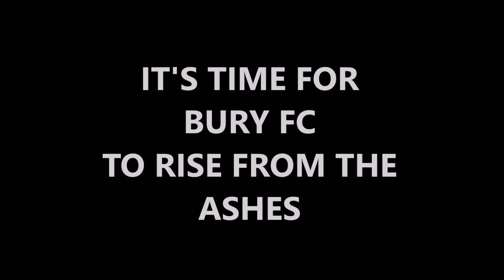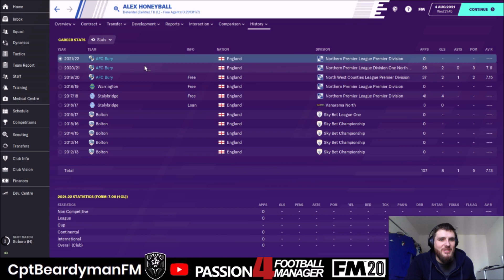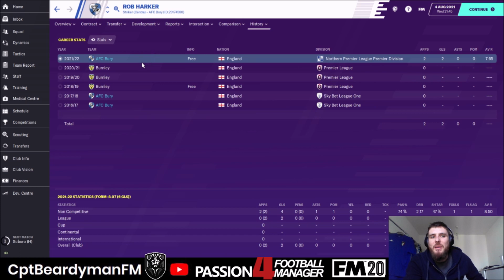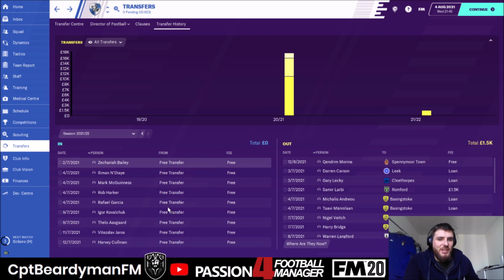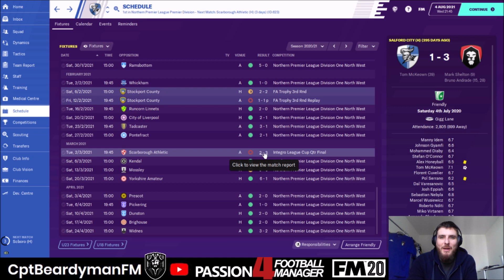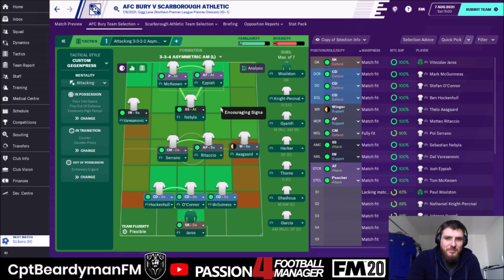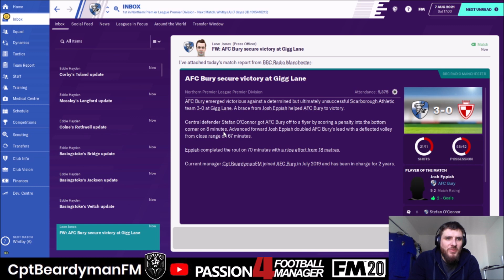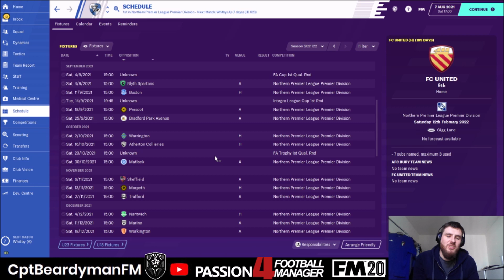DEAD & BURY | FM20 | #15 | SEASON 3 | AFC BURY | Football Manager 2020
FM20 - LONG TERM SAVE - AFC BURY

After Bury were expelled from the EFL, a Phoenix club rose from the ashes!

WELCOME TO AFC BURY

AFC Bury have joined the North West Counties Premier League for the 2019/20 season. Can CptBeardymanFM get Bury back to the football league?